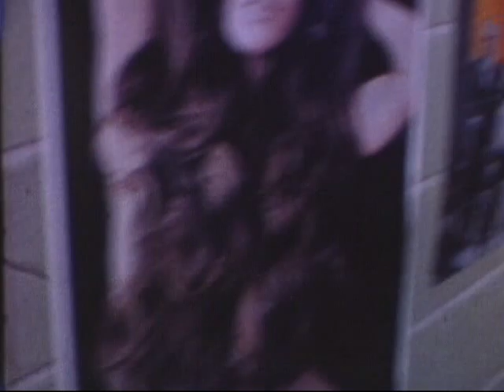How NOT to Play Snooker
Playing Snooker in a basement - March 1971